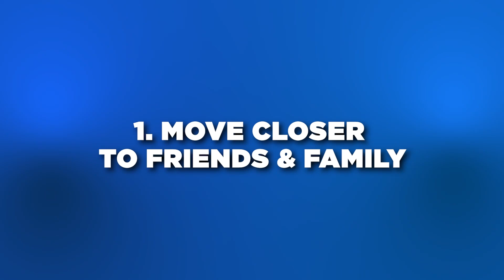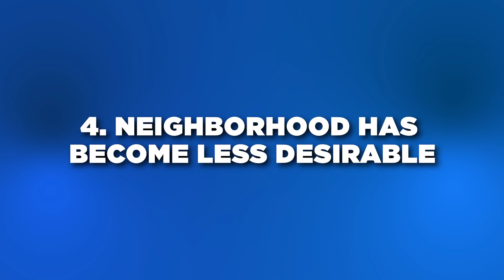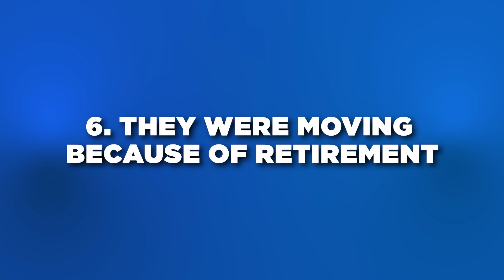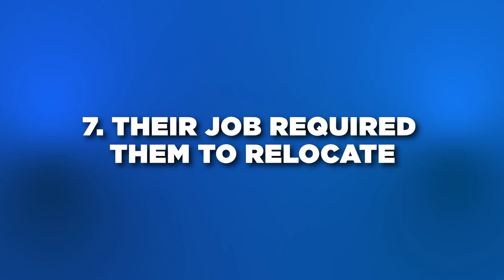Top Reasons People Sell Their Homes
Are you curious about the surprising motivations behind why people choose to sell their homes? In this video, we dive into the "Top Reasons People Sell Their Homes." From unexpected life changes to financial decisions, the reasons may not be what you think!

Join us as we explore each reason in depth, revealing the emotional and practical factors that drive homeowners to put their properties on the market. Whether you're a potential home seller, a buyer, or simply interested in real estate trends, this video will provide valuable insights that could change your perspective on the housing market.

Are you moving to Northern Arizona? Or do you already live on Northern Arizona and are considering a move to another area ? I have spent most of my life here in Arizona and can be your guide for EVERYTHING Northern Arizona has to offer.

📲 We have so many people contacting us who are moving here to Northern Arizona and we absolutely love it!  Honestly, if you are moving here to Sedona, Verde Valley, Flagstaff or Prescott Arizona we can make that transition so much easier on you. Reach out days/nights/weekends and we will get back to you.

 I am a licensed Real Estate Agent here in Northern Arizona who would love to help assist you with all of your real estate needs.

NEED MORE INFO ON NORTHERN ARIZONA FROM DAWN?
Reach ME day/night/weekends ANYTIME!
Dawn Dickenson
Realty One Group Mountain Desert
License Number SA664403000